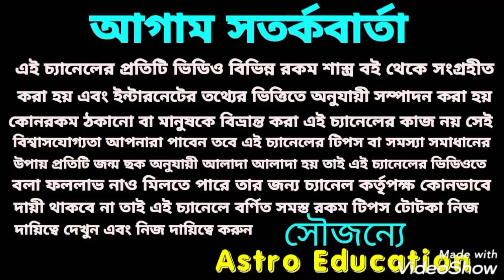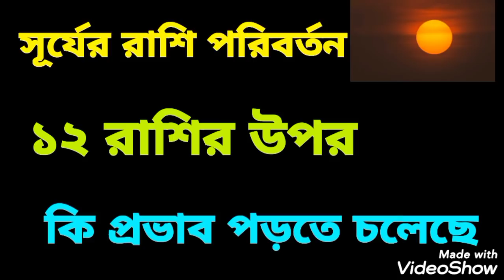সূর্যের রাশি পরিবর্তন ১২ রাশির উপর কি প্রভাব পড়তে চলেছে!